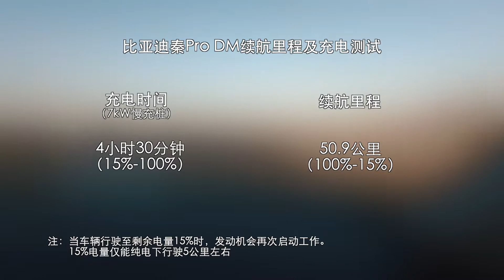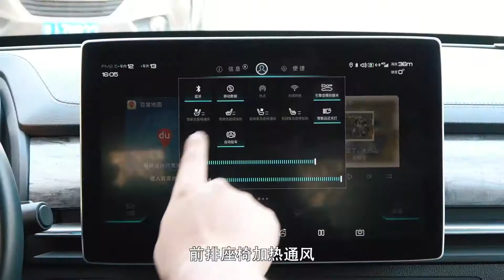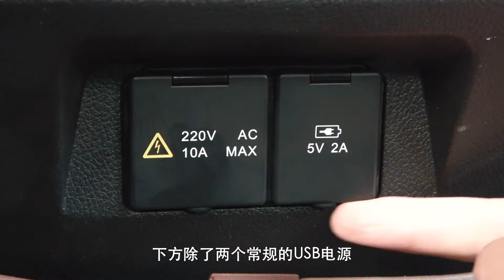能否称霸15万级混动市场？试驾评测比亚迪秦Pro DM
试驾评测比亚迪秦Pro DM